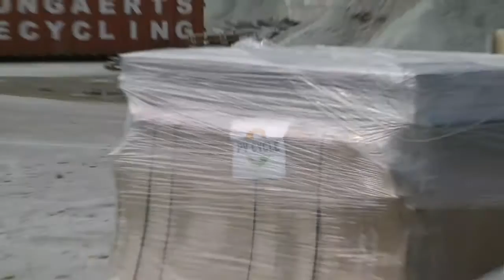Jan Clyncke explains the need for dedicated take-back and recycling of PV modules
Jan Clyncke, Managing Director at PV CYCLE, explains the importance of dedicated and separate waste treatment of photovoltaic modules. Offering a unique service, PV CYCLE enables its members to execute their commitment to extended producer responsibility.